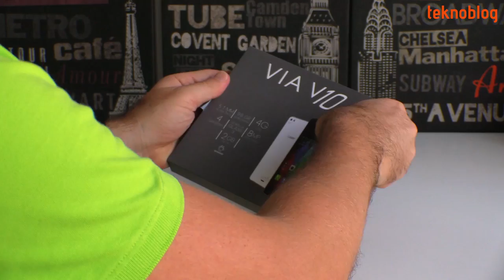Casper VIA V10 Kutusundan Çıkıyor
Casper'ın yeni Android telefonu test merkezimizde. Bu akıllı telefonun kutu açılışını birlikte yapıyoruz. Detaylı incelemesi de çok yakında Teknoblog'da olacak.